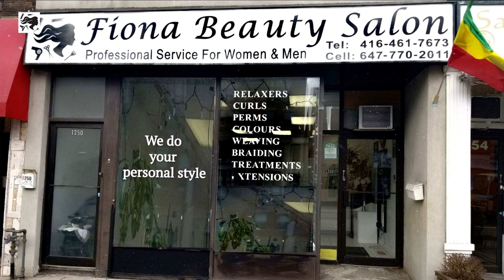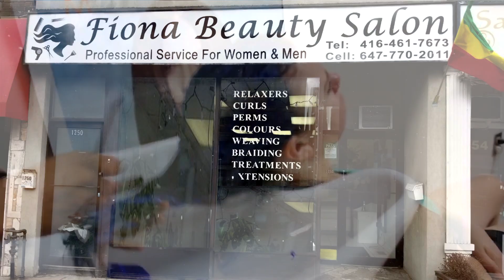Black hair salon Danforth - Best hair Salon Danforth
If you are looking amazing Black Hair Salon Danforth, and best black hair salon watch this video and get our discount soon.

Tired of always having to work on your hair to look good and it is never looking as good as your friends.

Hey, I am a hair stylist, Senait Sereke, founder of Fiona Beauty salon, which is a black hair salon Danforth Toronto. Having done this for 17 years, there are some major concerns everybody has when going to a  black hair salon and it is to know who to trust, depending on quality &  paying attention to detail. You discover most Best Hair salon Danforth doesn’t do it but we do. That is where we coming, for this reason, we are 100% dedicated Hair salon in doing quality work and we do attention to detail too,  when we are doing our services.

Our locations is at 1252  Danforth Avenue hair salon, at Greenwood Station Toronto.   In our Black hair salon in Danforth, we do services like Perm, Relaxer, Treatments, Bridal Updo, Colouring, Highlights, Hair Extension, Weaves, Braids and Selling Cosmetics, Beauty products, and new hair products too. We offer the most experienced best hair salon services in Danforth. Our services are designed for you to enjoy your hair’s fancy looking without having to be in the work that required. And to prove to you that professional Black Hair Salon services can be affordable in Danforth.

All you need for that is click on the link below and give us a call as soon as you can before it is too late.

fiona beauty salon in Toronto is top reviewed beauty salon in Danforth Toronto, ON  Today on nik+matt I'm off to the bod & Paige black hair salon on Danforth in Toronto to meet with the hair god Connor Lange for full hair makeover!

Hair salon Danforth clink link to view prices and services today.